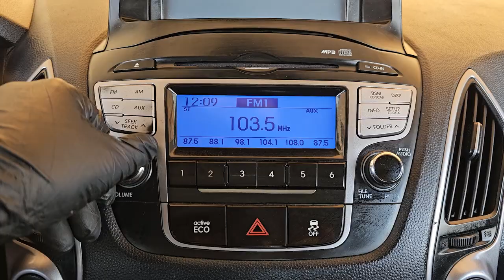2011 Hyundai Tucson ix used car export (BU267998) carwara, 카와라 투싼 수출